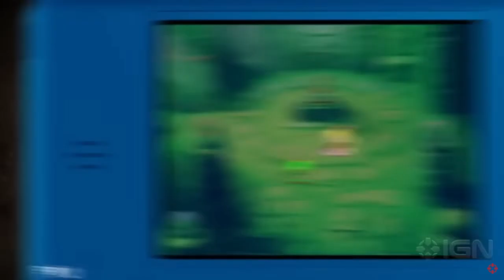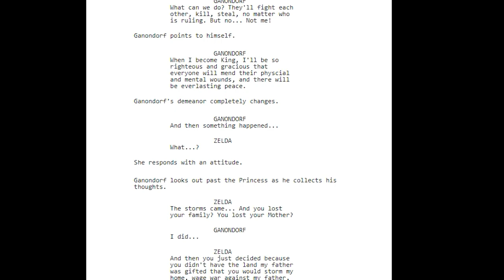Every Zelda Game RANKED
Ranking every game in the Legend of Zelda Series from Worst to Best!

Let me know what some of your favorite Zelda games are down below!!!